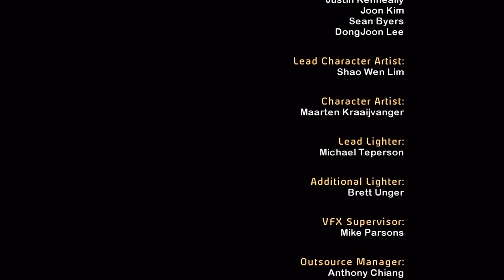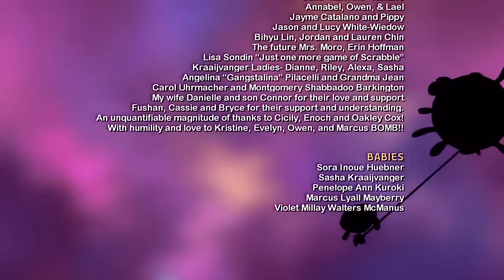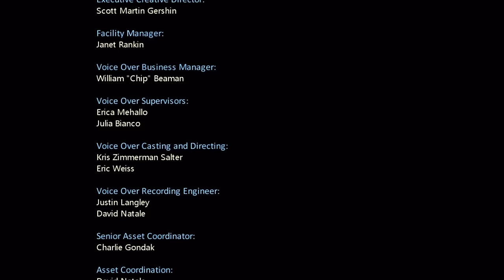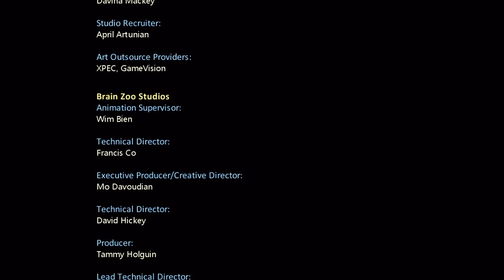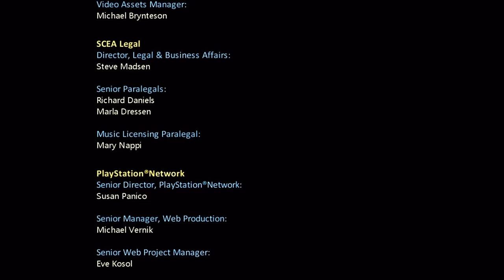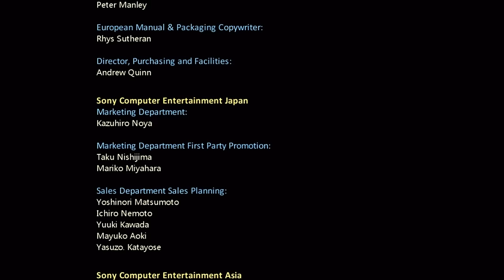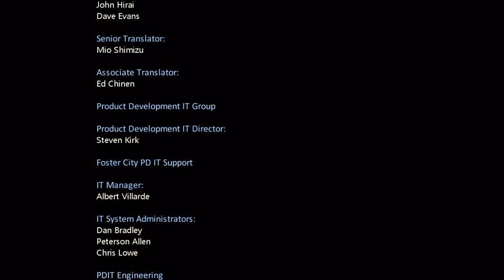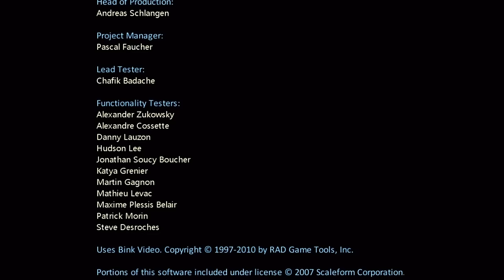Playstation Move Heros Cutscenes with Subtitles HD